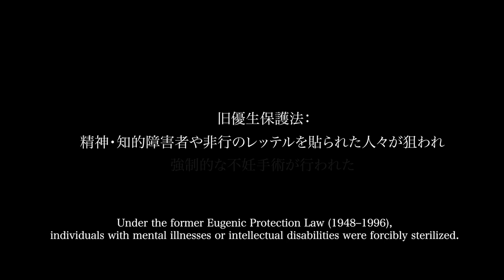Investigative Series "Forced Sterilization"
Under its post-war Eugenic Protection Law, Japan sterilized roughly 25,000 individuals from 1948 to 1996. It is believed that roughly 16,500 of the 25,000 individuals were sterilized without their consent. The program targeted individuals with disabilities, in order to “revive the Japanese race.”